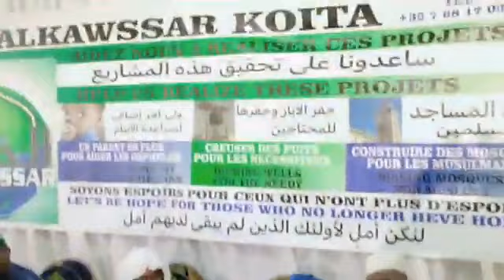Imam Abdoulaye Koïta prêche en Paris l'éducation en soninké le 25 septembre 2022